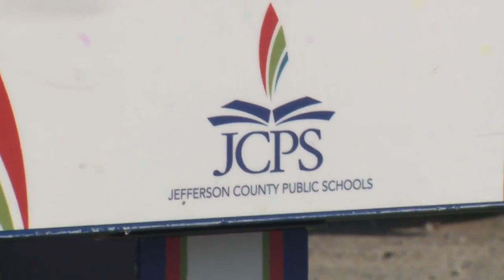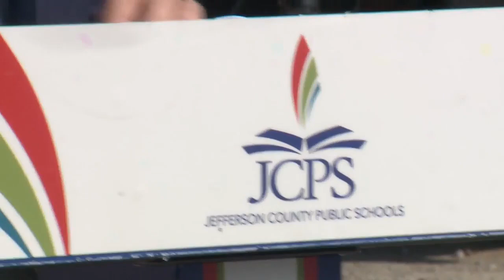JCPS Superintendent Dr. Marty Pollio on new bus schedules, school start times